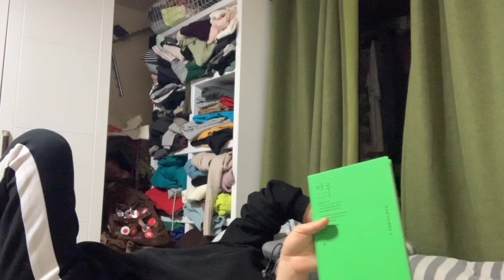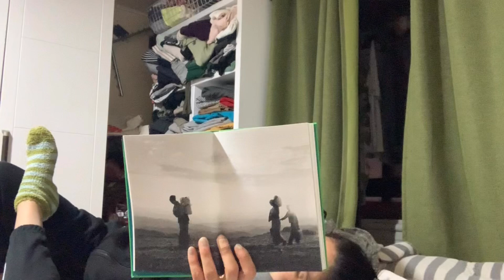47세아줌마 긴밤 잠이오지않을때는 이거지!